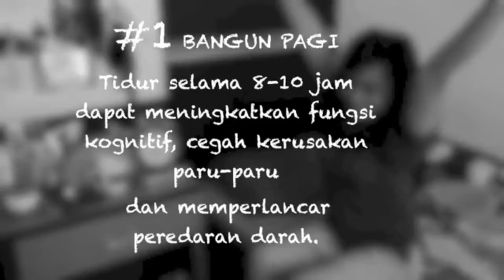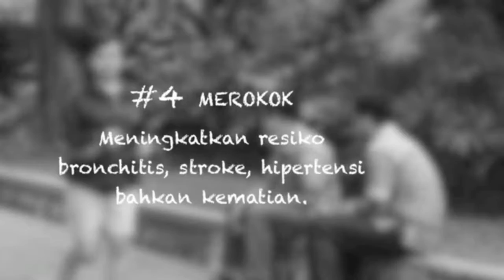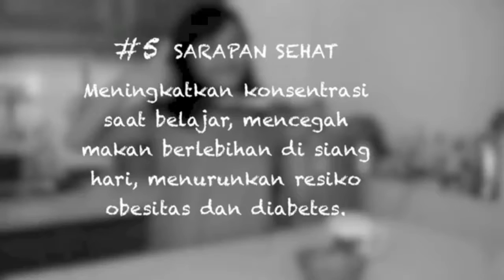Pola Hidup Sehat RSU Methodist Susanna Wesley Medan